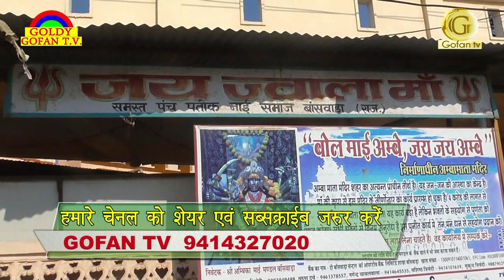नाई समाज बांसवाड़ा ने क्रिकेट प्रतियोगिताओं की तैयारियों को लेकर किया बैठक का आयोजन